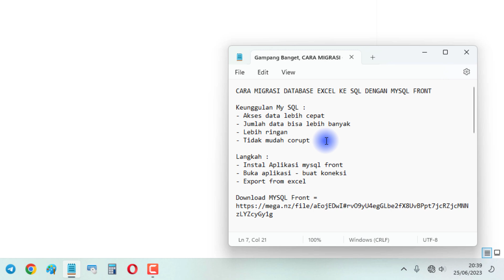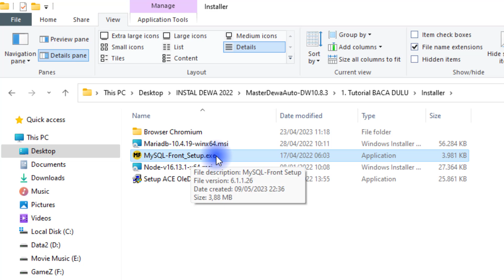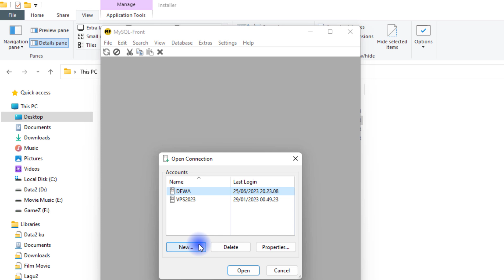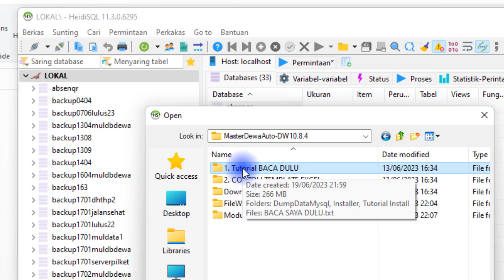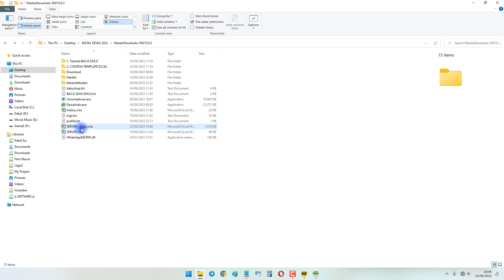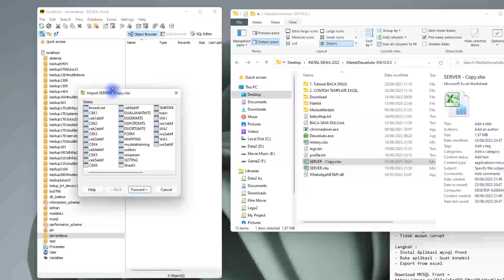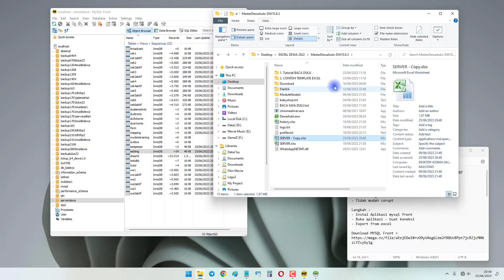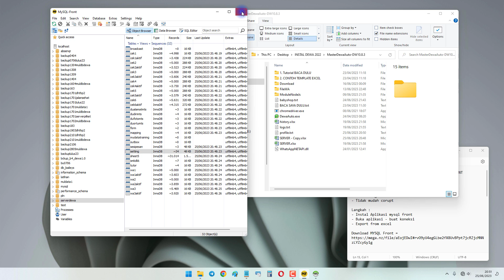Gampang Banget, CARA MIGRASI GANTI DATABASE EXCEL KE MYSQL DEWA 2023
Pada video kali ini akan saya berikan langkah-langkah cara migrasi dari database excel menjadi data base mysql dengan menggunakan aplikasi mysql front. Bagi pengguna aplikasi dewa atau wa autorespon ada 2 opsi untuk penggunakan tipe database yaitu excel atau mysql. Masing-masing tipe data mempunyai kelebihan dan kekurangan sendiri-sendiri.

Salah satu kelebihan database my sql adalah bisa mengelola data yang jumlahnya banyak tanpa mengurangi performa. Beda dengan db excel jika data sudah banyak, ribuan, ratusan ribu, maka untuk mengaksesnya membutuhkan waktu yang cukup lama. Di db my sql juga bisa edit data selagi aplikasi berjalan, sehingga kita bisa menambah, menhapus, mengedit data yang ada tanpa harus menutup aplikasinya.

Aplikasi yang saya gunakan untuk migrasi ini adalah dengan mysql front, untuk masternya sudah kami sediakan di folder aplikasi, atau jika tidak ada, bisa mendownload di link di bawah ini. Demikian tutorial cara migrasi dari db excel ke db my sql, semoga bermanfaat.

CARA MIGRASI DATABASE EXCEL KE SQL DENGAN MYSQL FRONT

Keunggulan My SQL :
- Akses data lebih cepat
- Jumlah data bisa lebih banyak
- Lebih ringan
- Tidak mudah corupt

Langkah :
- Instal Aplikasi mysql front
- Buka aplikasi - buat koneksi
- Export from excel

Bagi yang berminat dengan aplikasi dewa, mau tanya2 informasi fitur, bisa hubungi wa saya di